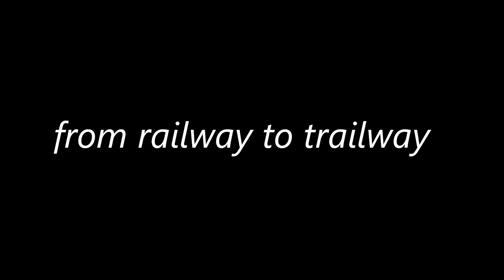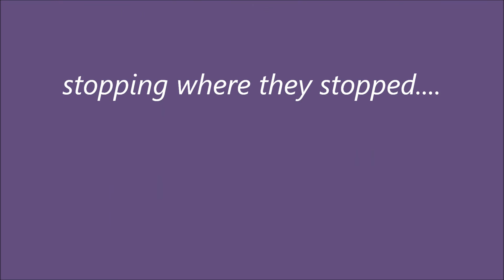from railway to trailway ride where they rode stop where they stopped